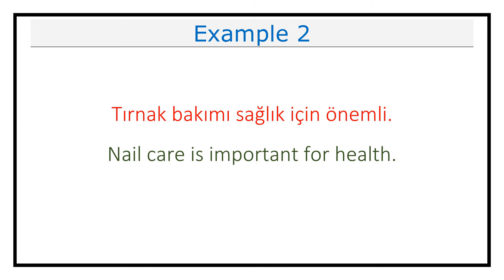Pronunciation of Tırnak (Nail) in Turkish (Lesson #396)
This video explains how you pronounce Tırnak (Nail) in Turkish.

It also includes examples on how to use Tırnak (Nail) in different contexts.

Tırnak in Turkish means Nail in English.